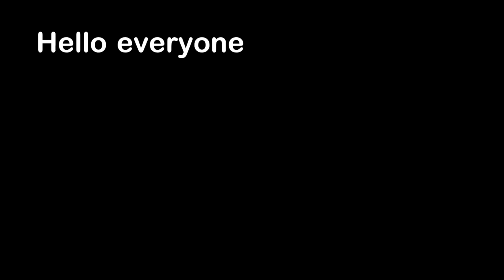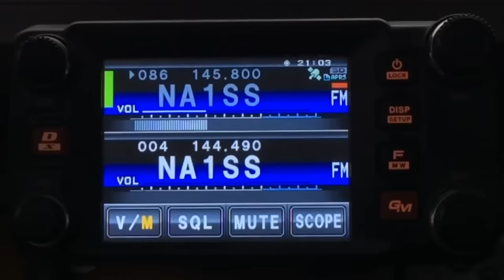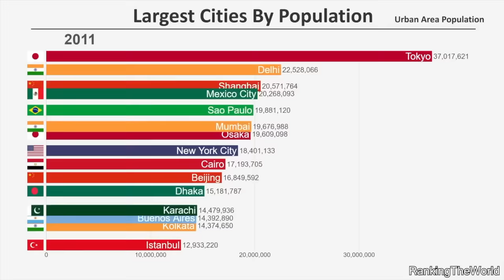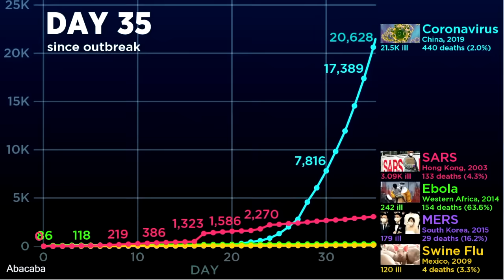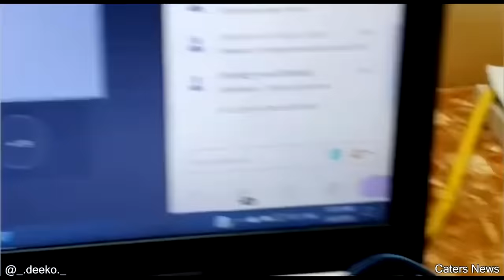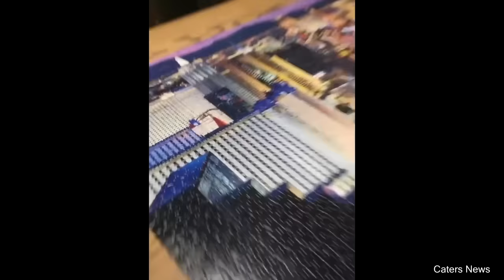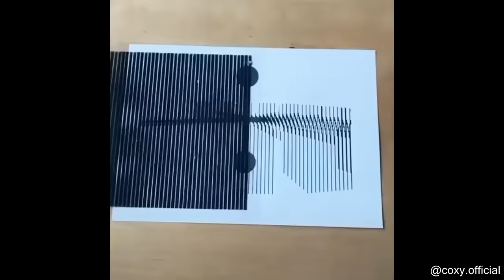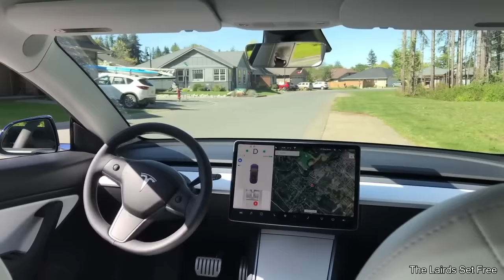1 Hour and 30 Minute of Daily Dose Of Internet (Part 3)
*About* 1 hour and 30 minute of Daily Dose of Internet - Series 6
I edited out the intro and the outro for every individual clips and made it into a whole 1 hour 30 min version.

No, I did not steal this video. Instead, I had permission to do this by the creator himself so huge shoutout to Daily Dose Of Internet for allowing me to have access to this!